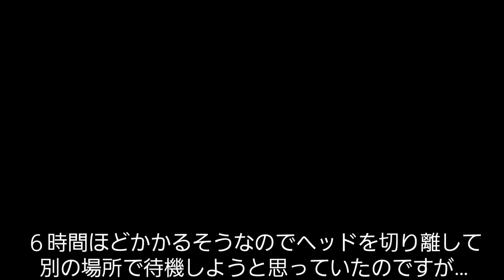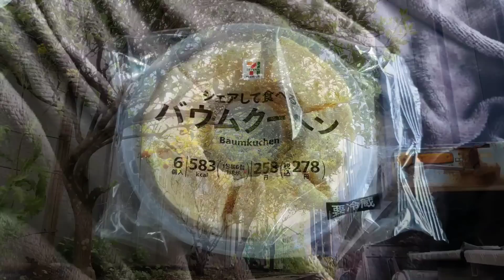＃169【順調に終わるはずが…いきなり窮地に追い込まれた結果】自動車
見事にフラグを回収致しました…(;´Д`)ﾊｧﾊｧ

BitStarアカデミー　おけつねこチャンネル　担当者宛